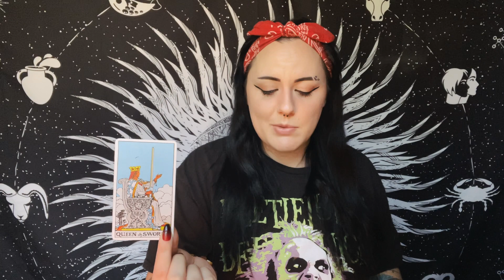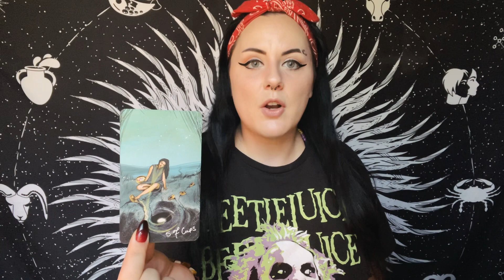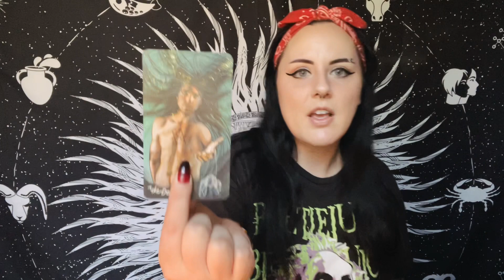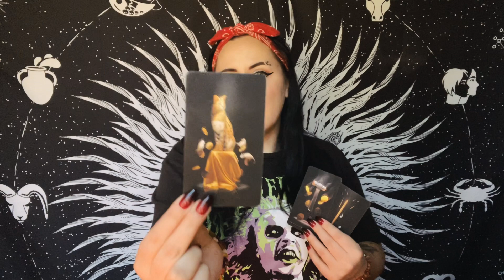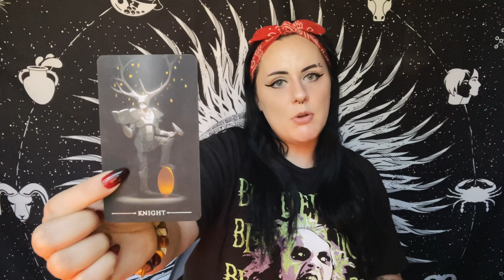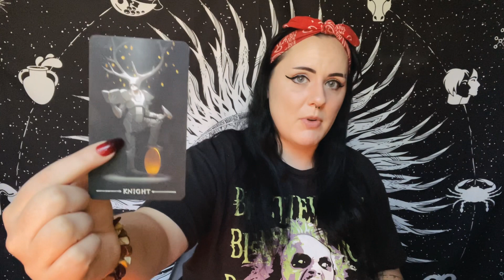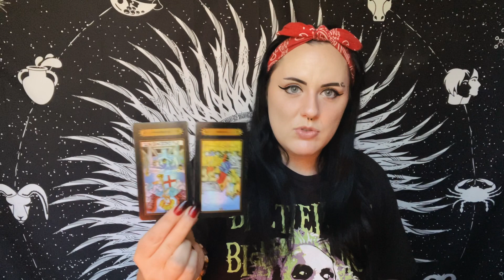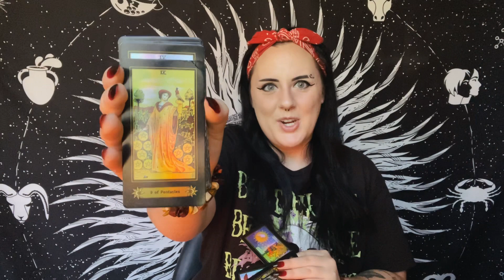⛔️ You have the Narcissist PANICKED • you see through the mask • FALSE twin ✨Thoughtful Thursday ✨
✨Hello Magical Master Manifestors!✨

Everyone holds both masculine and feminine energies within them. If I say “He” or “She” I am referring the dominant Masculine or Feminine energy in the reading. I try to refer to each energy as “this person” or “they”, but sometimes I slip up. Use your own discernment and know that you can swap roles in the reading.

🔮POSTING SCHEDULE🔮
Daily Shorts:
Message from the Universe
Message from the person on your mind

Full Readings:
Manifestation Monday

Talk-O Tuesday

What’s Good? Wednesday

Thoughtful Thursday

FREAKY FRIDAY

Soul Connection Saturday

Chaotic Shuffle Sunday / Sabbath

3rd & 4th week monthly
Zodiacs

✨Hillary✨
♈️ Aries ☀️
♐️ Sagittarius 🌙
♉️ Taurus Venus
⏫ Taurus Rising
♊️ Gemini Draconic ☀️ (higher self)
♒️ Aquarius Draconic 🌙  (inner self)

Light Seer’s Tarot •

The Wild Unknown Archetypes •

In the Shadows Oracle •

The Hidden Truth Oracle •